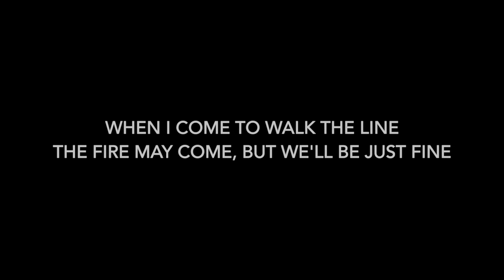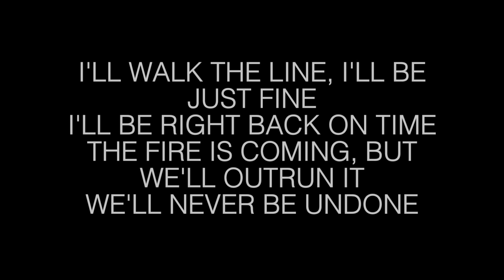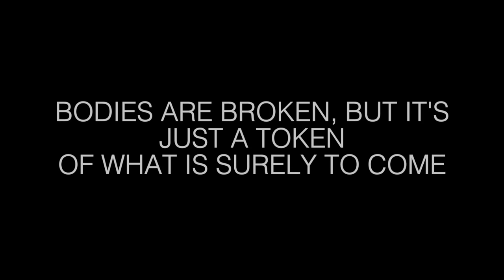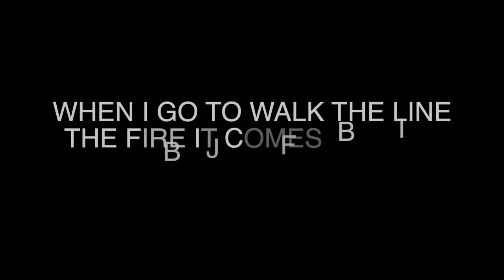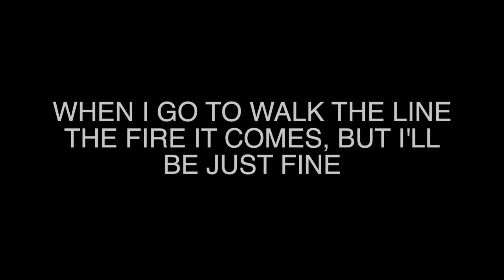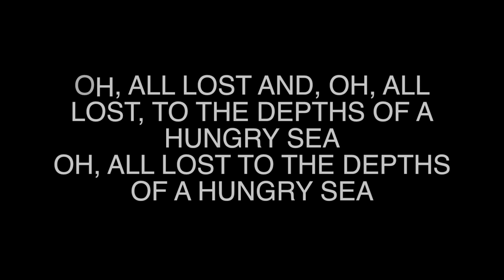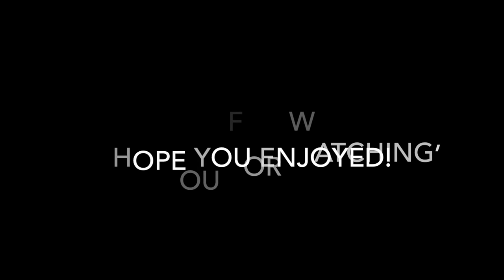Foals A knife in the ocean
A knife in the ocean lyrics from Foals new album what went down! All copyrights go to Foals and Youtube, thanks.